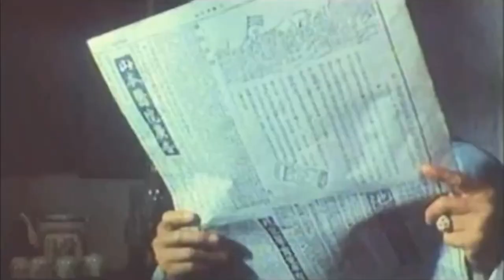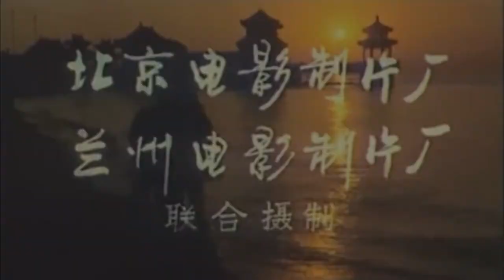经典剧情老电影《夺虎连环计/Tiger Fight》 (1990) | 毛宏伟、王美玲、于承悦、凯文主演 | 国宝铜虎回归中国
主演: 毛宏伟、王美玲、于承悦、凯文
类型: 剧情

1913年初夏，约翰·鲁克逊率领“西洋幻术歌舞团”行进在通往古城的山路上。约翰是英国侵略军头目查理的儿子，当年查理从中国掠去半只铜虎。考证后发现另半只铜虎在明末宫廷侍卫官李碧云手中。只有将两个半只铜虎上的篆文合在一起，才能找到崇祯皇帝的秘密藏宝地。约翰正是秉承父意前来夺宝的。演出团行进途中，突然遭到两个青年的袭击。此二人正是那另外半只铜虎的保存者：李碧云的师兄施白墨的女儿秀女和李碧云的儿子何子孝。他们是来打探虚实的。演出团来到古城，县长王德才弄清了约翰此行目的后，心里也早有了盘算。武馆馆长旋白墨是李碧云夫妇被害后铜虎的保存者。他担心子孝、秀女报仇心切发生意外，便中断巡医赶回家中。约翰演出中故意亮出胸前的半铜虎。子孝他们不知是计，登台夺虎。子孝被约翰抓住。他死也不供出铜虎的下落。老奸巨猾的王德才劫走子孝，用药物使他说出了铜虎的秘密。约翰想用美人计拉拢王德才再抓回子孝，棋高一手的施白墨从王德才手中救回子孝。狡猾的约翰又生一计，扬苦返英。急于夺虎的秀女不听劝告落入约翰之手。危机中，旌白墨用假虎诱使王德才派汪彪救出秀女。用尽伎俩的约翰亮出底牌。旨诉王德才真虎还在自己的啕前。德才决定与约翰联手对付施白墨，然后杀掉约翰独吞珍宝。旌白墨对他们的勾结早有预料。他叮嘱子孝他们今后不管谁活着都要为国护宗。经过一场激烈的搏斗，终于使约翰落了个抛尸异国的可耻下场。在夺回国宝的激战中，秀女等人先后牺牲。何子孝终于为中华夺回了国宝铜虎。

精选经典佳片，重现经典影视剧🎞️

更多佳片与你有约